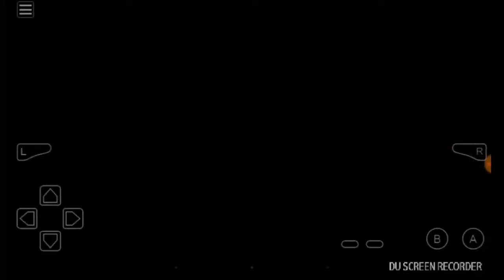Pokemon Sapphire Gameplay Walkthrough | Gameplay in Hindi | Part 2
1:NEW CITY IS WAITING!|PIKACHU BADNAM HAI|POKEMON SAPHHIRE VERSION #2|GAMING WITH VSP
2:POKEMON SAPPHIRE VERSION WALKTHROUGH #1|PIKACHU BADNAM HAI|GAMING WITH VSP

🎮So Hey and Watsapp Guys This is Vedant Patil And Welcome back to Gaming With VSP🎮

💱Editing Gear💱

🆓Screen Recorder:In built,Mobizen,Du Recorder. (FREE)

🆓Editing Software:Kinemaster(FREE)

🆓Editing photos: Pixxelab. (FREE)

🔒Hey?Really wanna know me??🔒

🔑My name is Vedant And wanna be a Content Creater..